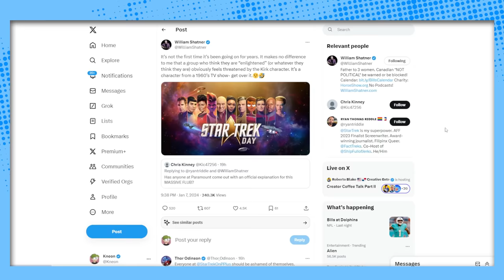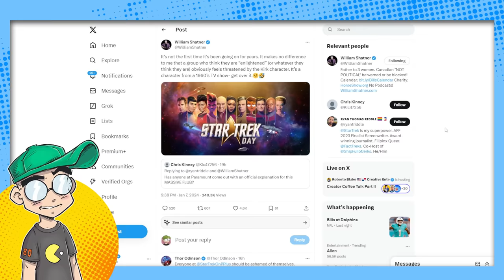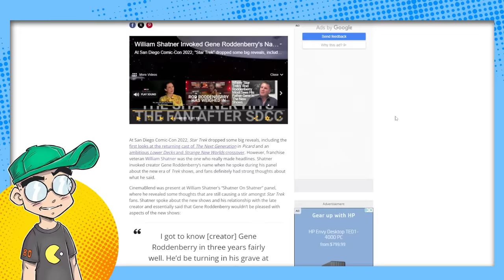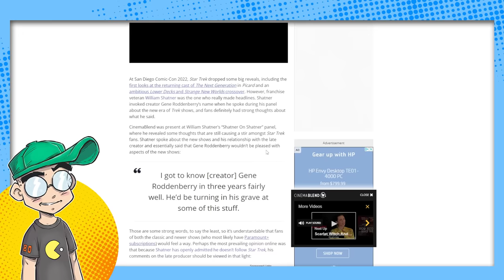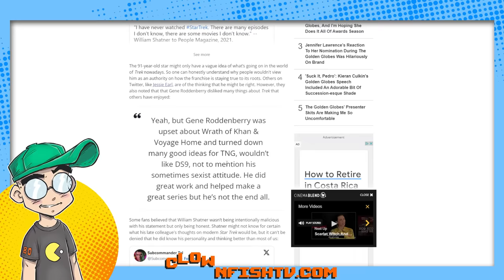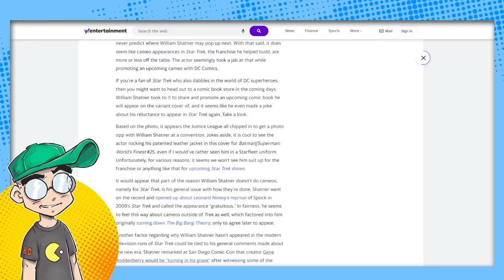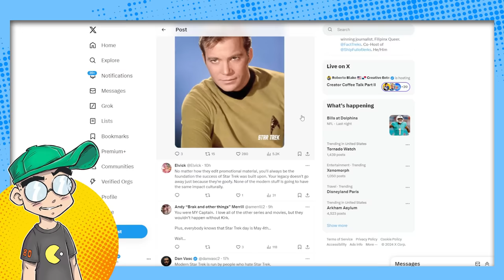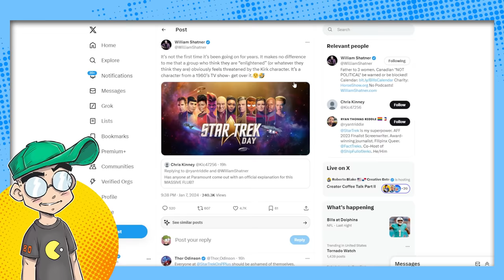Star Trek CUT KIRK from Their Official Promos?! Shatner Hits Back!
Captain Kirk has been cut from recent Paramount+ promotionals, despite every other captain from every other series being represented. William Shatner thinks this is deliberate because Kirk is viewed as "problematic" by the current showrunners... and he might've publicly dunked on new Star Trek a few times. In fact, he infamously said Gene Roddenberry would be "turning in his grave" over some of the decisions by the current showrunners. OUCH.

Additional Context:
William Shatner, renowned for his role as Captain James T. Kirk in the original "Star Trek" series, has made several comments over the years expressing his opinions about the modern iterations of the franchise. At San Diego Comic-Con, Shatner, known for his candid and straightforward style, made remarks suggesting that the series' creator, Gene Roddenberry, would be "turning in his grave" at some of the current Star Trek shows. He asserted that none of the new series rival the original, indicating his belief that they do not live up to the legacy of the series he led​​​​.

Despite his criticism of the modern Star Trek series, Shatner has also shown support for some aspects of the new iterations. For instance, he congratulated Paul Wesley on Twitter for his role as a younger Captain Kirk in "Star Trek: Strange New Worlds." Additionally, in a 2017 Reddit thread, Shatner defended "Star Trek: Discovery," emphasizing the importance of stories and messaging over strict adherence to canon. He suggested that as long as the new series maintain the core values and messages of Star Trek, they should be enjoyed, while any deviation from these should be critically evaluated​​.

The modern Star Trek series, including the J.J. Abrams movie trilogy and "Star Trek: Discovery," have indeed been a departure from the original series' format, focusing more on action-oriented plots and deviating from the traditional "planet of the week" missions. "Star Trek: Strange New Worlds" attempted to return to the more hopeful outlook and exploration focus of the original series, but it seems Shatner was not fully impressed by this effort either​​.

Shatner's comments reflect the complex relationship between the legacy of a long-standing franchise and its modern adaptations. While some fans and creators strive to preserve the original essence of such series, others seek to innovate and adapt them to contemporary contexts and audiences. This dynamic often leads to mixed reactions from both long-time fans and new viewers.